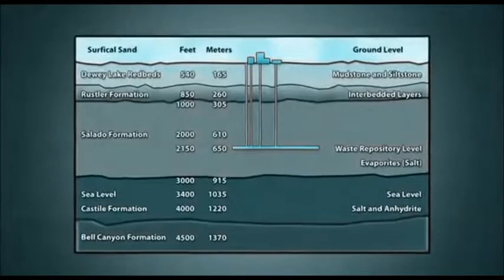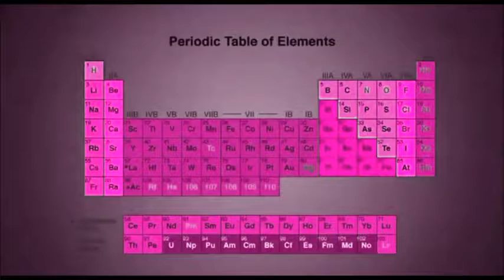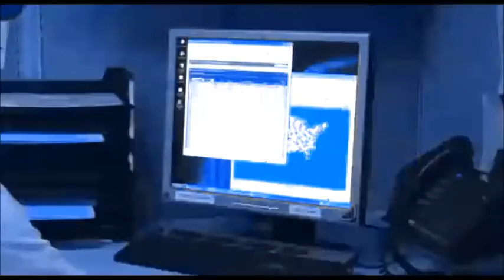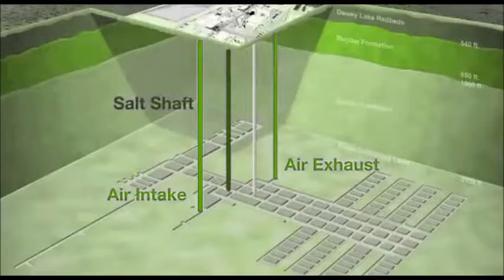A1 Prepared Guitar - Pet Peeves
Waste Isolation Pilot Plant (WIPP)
Side A Track 1 - Anime Slime Manifestations (2017)